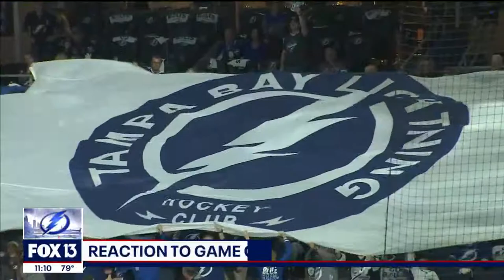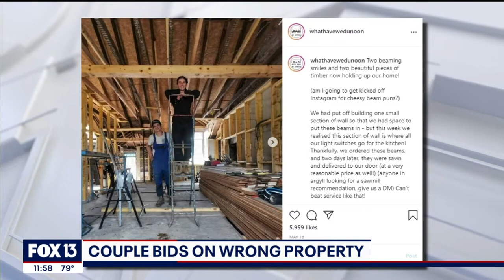WTVT - Fox 13 11:00PM News - Montage - 6/13/2021